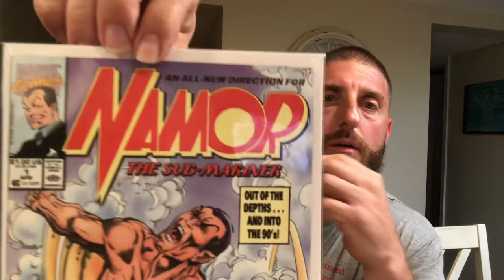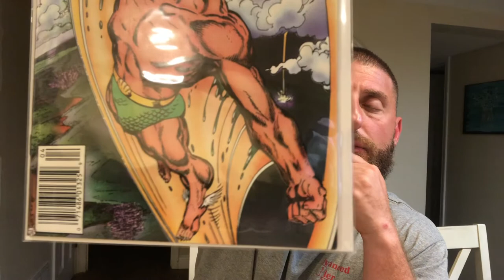A short unboxing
Unboxing a book from eBay, one of the covers I like collecting